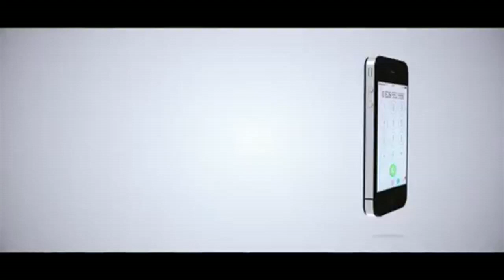JOKATE ATINGA OFISINI KWAKE KISARAWE, APOKELEWA NA SKAUTI